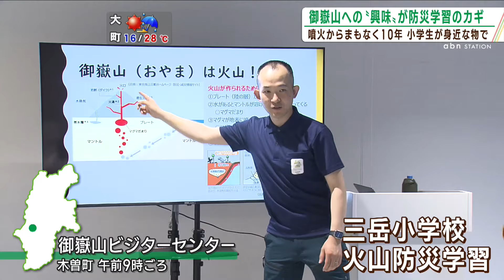「火山のことを学んで皆に伝えたい」 御嶽山噴火災害から10年へ…小学生が火山防災を学ぶ（abnステーション 2024.07.12）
今年9月には、御嶽山の噴火から10年を迎えます。地元の小学生たちが、「親しみながら適切に怖がる」ことを学びました。
2014年9月、御嶽山が噴火し死者58人・行方不明者5人など、甚大な被害が出ました。
木曽町の三岳小学校では、総合的な学習の一環で火山防災について学んでいます。

■野田さん
「いきますよ」

■児童
「あぁ！すげー！噴火した！」

講師は、町の職員であり「御嶽山火山マイスター」の野田智彦さん。
噴火のメカニズムについて、身近な物を使って教えています。

■野田さん
「はい、じゃあこれを入れてください。」

■児童
「おー！」

■野田さん
「いくら（容器を）押しても出なかった。炭酸飲料が半分近く出ちゃったよね。噴火というのは地球の中から強い力で押されて溶岩が出ているわけじゃなくて、溶岩の中に含まれているガスが気体に変わる。ちょっと難しいけどね」

いかに興味を持ってもらえるかが防災学習のカギです。

■御嶽山火山マイスター・野田智彦さん
「防災の学習や話は恐怖心から入ってしまいがちだと思う。子どもたちは10年間この御嶽山とともに、まさに毎日御嶽山を眺めながら大きく成長してきた子たちですので、まずはそこにあるおもしろさとか興味深さっていうのを感じてもらって、そこからいろいろな自分の考えを巡らせてほしいと感じた」

■児童
「もうちょっと御嶽山とか火山のことを知って、皆に伝えていきたいと思いました。火山はやっぱり危険だとは思うけど自然を豊かにする。
危険だということはしっかり知っておいて登山をしたいなと思います」

三岳小学校の5・6年生は、来月御嶽山への学校登山を予定しています。